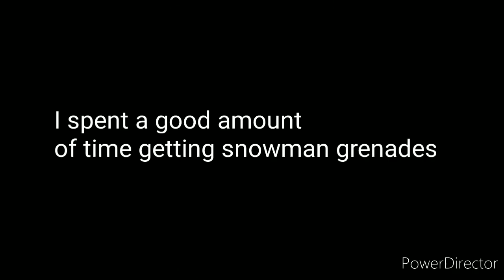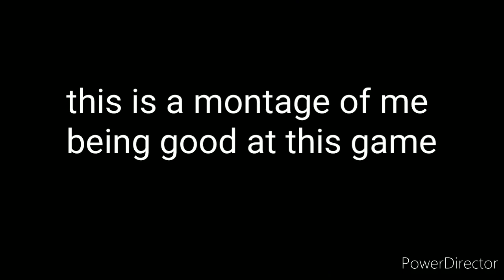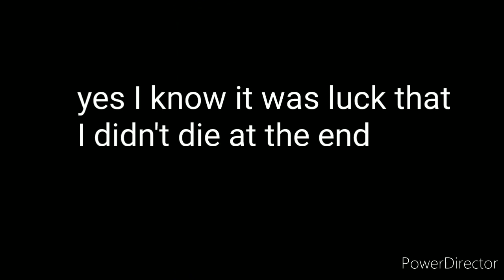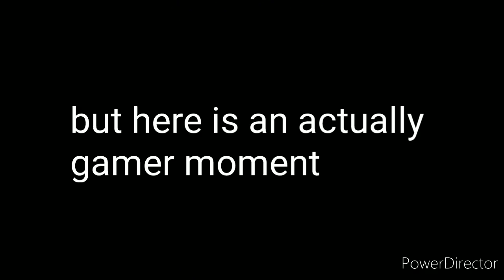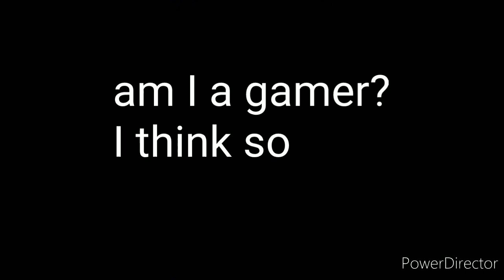Building a snowman mansion in Zombs royale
This took a so long that every game i play i always seem to notice and want to pick up snowman grenades